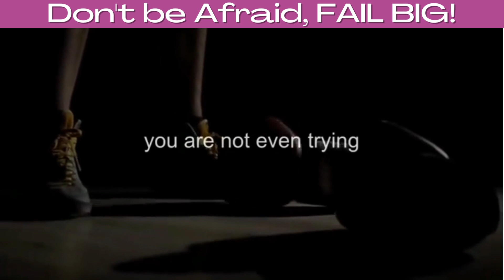Don't be Afraid, FAIL BIG! | Pain is Temporary Quitting is Forever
For more amazing videos only on; THE MOTIVATION CLUB 😎